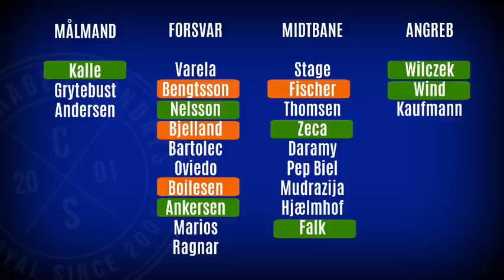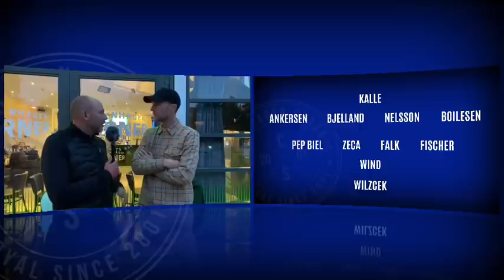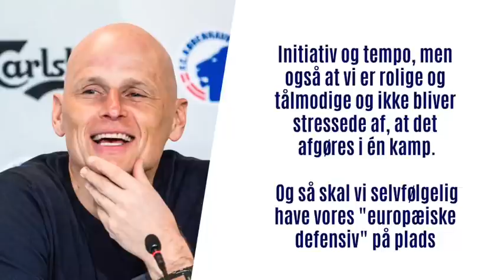FCK-RIJEKA: GRUPPESPIL ELLER KÆMPE KRISE?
F.C. København møder Rijeka fra Kroatien i den afgørende kamp om adgang til Europa leagues gruppespil.

Vi har besøg af Michel W. Davidsen, Fodboldredaktør på BT, og vi skal tale om den aktuelle krise, spillertruppen og transfers - ligesom vi naturligvis vender dagens kamp.

Husk at like vores YouTube kanal!